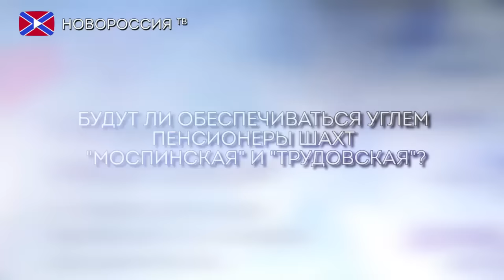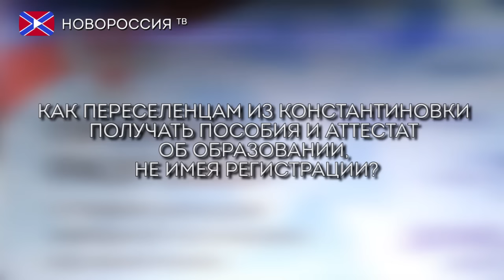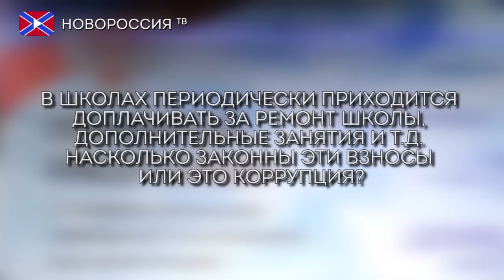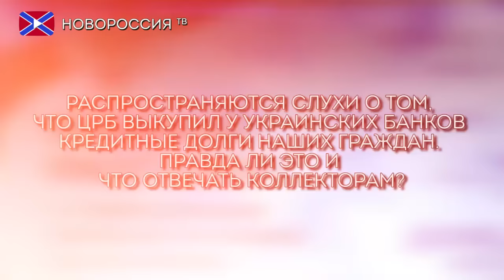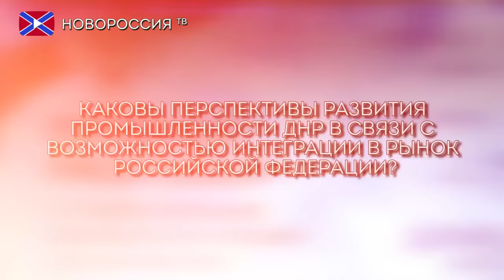«Прямой разговор» Александра Захарченко с жителями ДНР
Сегодня, 4 ноября, Глава ДНР Александр Захарченко ответил на вопросы жителей государства в формате «Прямого разговора».

Мероприятие было приурочено ко второй годовщине со дня инаугурации Главы государства.

На встречу с Главой ДНР съехались несколько сотен жителей всех городов и районов республики, а также представители министерств и ведомств. Отметим, что большое количество вопросов от граждан Главе Республики пришли по электронной почте.

Александр Захарченко ответил более чем на 20 вопросов, поступивших от граждан со всех городов и районов. В частности, вопросы касались обстановки на линии фронта, выполнения Киевом «Минска-2», развития промышленности государства и другие. Кроме этого, обсуждалось ценообразование, а также проблемы в области образования и медицины.

В ходе «Прямого разговора» Захарченко принял несколько решений, касающихся обеспечения жильем потерявших кров во время боевых действий, поставок в Республику вакцины АКДС и ремонта дорог.